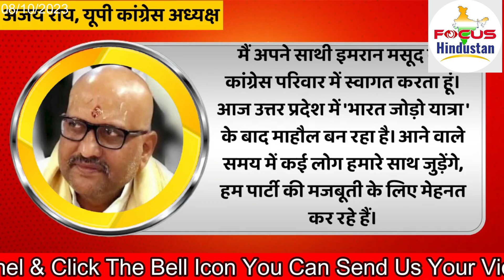Imran Masood returns to the Congress & Israel-Palestine conflict Focus Hindustan 8th Oct 2023 News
With an apology and a promise, Imran Masood returns to the Congress &  Israel-Palestine conflict Israel battles Hamas as Netanyahu warns of ‘long and difficult war’; Gaza death toll reaches 313  Focus Hindustan 8th Oct 2023 News
With an apology for leaving and a promise to remain with the Congress till his death, Uttar Pradesh politician Imran Masood returned to the party on Saturday, a year and a half after he had left. With Mr. Masood’s re-entry, the Congress gains a prominent Muslim face that could help the party consolidate the minority votes in Uttar Pradesh, but his presence could pose a problem for the expected Samajwadi Party (SP)-Congress-Rashtriya Lok Dal (RLD) alliance in the State.
At a formal event held at the Congress headquarters to announce his return, Mr. Masood proclaimed, “I will stay in the Congress till I go to my grave.” He also apologised, particularly to party general secretary Priyanka Gandhi, for leaving the party. “I haven’t met her, but whenever I will, I will apologise. I know it is difficult to forgive someone who abandoned you, the way I did,” he said.

Mr. Masood has had a checkered career, switching between the Congress, the Samajwadi Party and the Bahujan Samaj Party. In his two previous stints with the Congress he was rewarded with plum positions. Ahead of the 2017 Assembly election, he was appointed as one of the three vice-presidents of the party in Uttar Pradesh, and ahead of the 2022 election he was made the All India Congress Committee secretary. He fought the Parliamentary election in 2014 and 2019 and the Assembly election in 2017 on a Congress ticket, but lost all of them.

In 2014, in the first pro-BJP wave, he polled four lakh votes in Saharanpur, but lost in a close contest with the BJP candidate.
Just ahead of the 2022 Assembly election, he joined the exodus from the grand old party along with Jitin Prasada, Annu Tandon and Lalitesh Tripathi. He joined the SP citing “prevailing political conditions” and arguing that it was necessary to “avoid division of votes”. He lost the 2022 Assembly election that he fought as a SP candidate.

Significant influence
Despite his consecutive electoral defeats, he is considered to have a significant influence over the minority votes in western Uttar Pradesh’s parliamentary constituencies of Saharanpur, Muzaffarnagar and Kairana, which have a high minority electorate. The Congress, which does not have a Muslim leader of his stature in the region, might find his presence useful.

After his defeat in 2022, his presence in the SP was rendered untenable and within nine months, he switched to the BSP from which he was expelled in August this year for praising Rahul and Priyanka Gandhi.

His return to the Congress comes with the growing recognition that the minority vote, that so far was split many ways in Uttar Pradesh, is gravitating towards the Congress. Speaking to The Hindu, Mr. Masood described the party as the most potent political force to stop the ruling Bharatiya Janata Party (BJP) and its agenda of communal polarisation. “Rahul ji and Congress’ message of love and harmony is reaching the masses; I am able to witness it on the ground,” he said.

But Mr. Masood is not known for verbal restraint and the sceptics, both within and outside the Congress, fear that this could come in the way of internal negotiations with the SP and the RLD under the INDIA umbrella.

“Mr. Masood coming to the Congress signifies that Rahul Gandhi’s Bharat Jodo Yatra and the narrative of harmony may be helping the party to make inroads among the Muslim electorate, who now see the Congress as an ideal platform pushing their cause at a national level in the coming parliamentary poll. But it may also complicate things, as the Samajwadi Party (SP), an INDIA bloc partner, is also a claimant to minority support in India’s most populous State,” Prakash Narayan, a noted social scientist, teaching at the University of Delhi,
More than 200 Israelis died in a surprise large-scale attack by the Palestinian militant group Hamas on Saturday, the Israeli Army said, as Prime Minister Benjamin Netanyahu vowed to reduce the group’s Gaza hideouts to “rubble”.

Read updates of the Israel-Palestine conflict from October 7

Israeli media, citing rescue service officials, said at least 250 people were killed and 1,500 wounded, making Saturday’s surprise early morning attack by Hamas the deadliest attack in Israel in decades. At least 313 people in the Gaza Strip have been killed and at least 1,700 wounded in Israeli strikes, the Palestinian Health Ministry said.

The attack comes at a time of mounting tensions between Israel and the Palestinians, with the peace process effectively dead for years. Over the past year, Israel’s far-right government has ramped up settlement construction in the occupied West Bank, Israeli settler violence has displaced hundreds of Palestinians there and tensions have flared around a flashpoint Jerusalem holy site.